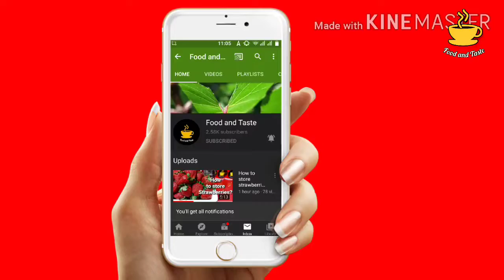Singaporean rice recipe | cooking class for beginners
How to make easy quick delicious and healthy Singarporean rice recipe.

If you like my videos,than make sure to